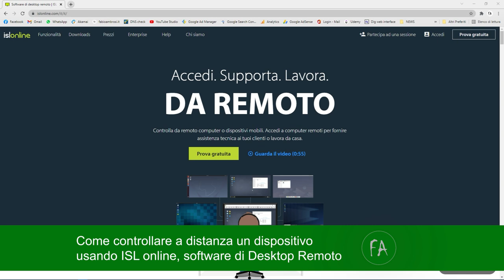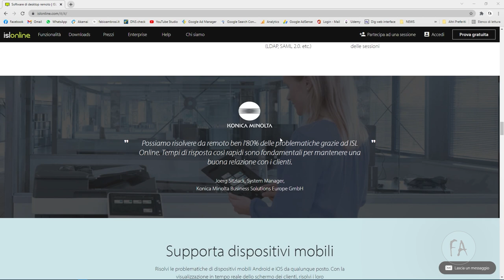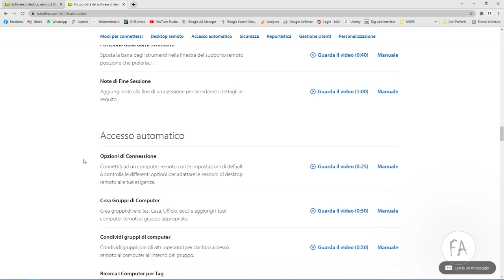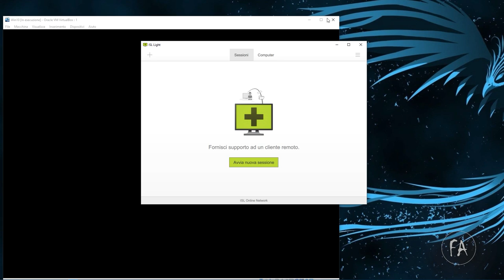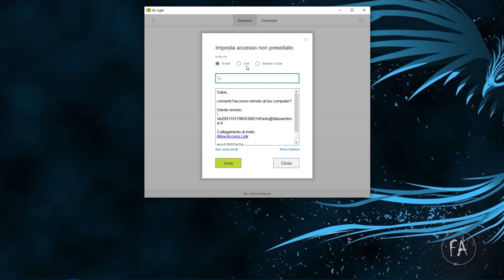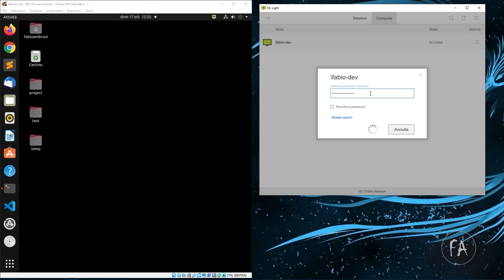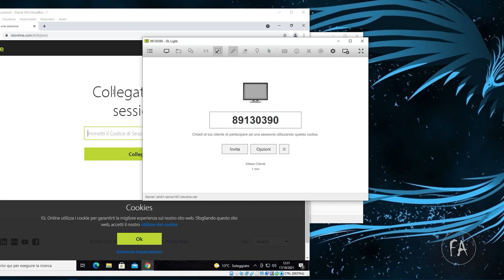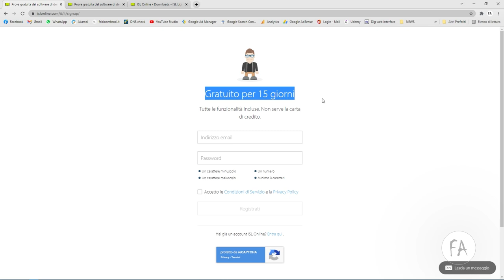Come fare per controllare un computer a distanza quando si è in smartworking: ISL Online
In questo video tutorial parliamo di ISL Online, un programma di Desktop Remoto Professionale che  permette di controllare computer e cellulari a distanza. Il software è semplice da utilizzare e adatto sia per lo smartworking e il telelavoro sia per offrire servizi di assistenza clienti professionali a privati e aziende.
Puoi usufruire di una prova grauita di 15 giorni per testare le potenzialità di questo software di Desktop Remoto andando a questo indirizzo